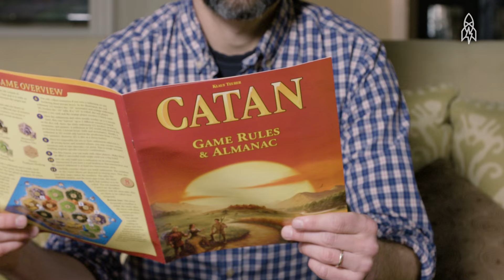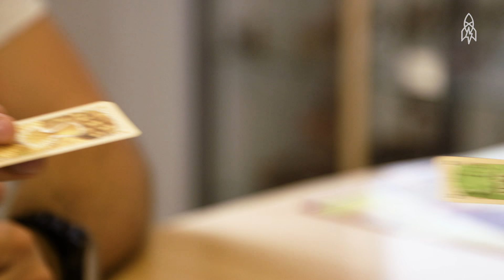The Man Who Created Settlers of Catan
Move over Monopoly, there's a newer board game in town. "Settlers of Catan," a game night classic modeled after the Vikings' journey to Iceland, has sold over 24 million copies since its release in 1994. Creator Klaus Teuber lives in Germany, where running the Catan empire has become a family affair and a global operation.